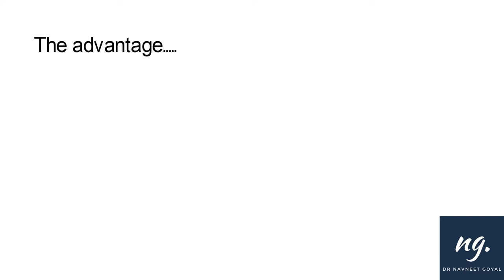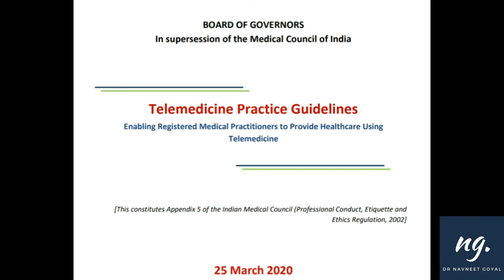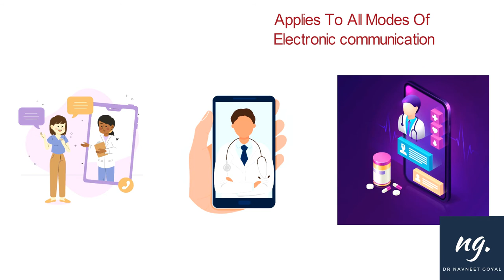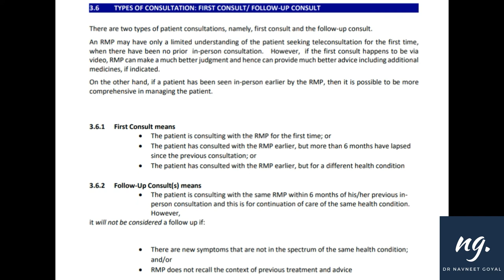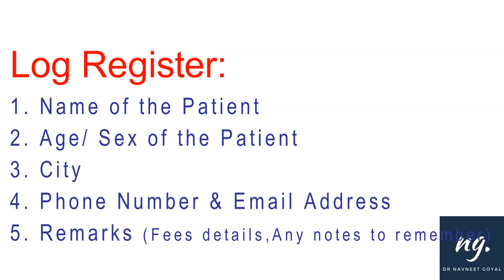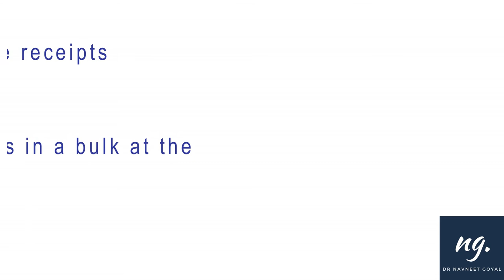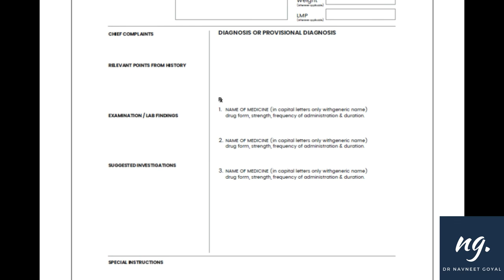Telemedicine: What Doctors Need To Know Before Starting Out?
Telemedicine or TeleHealth is the future of Healthcare! Finally, the Govt of India has released Laws of practicing Telemedicine. Let's dive into the details to understand what the doctors need to know before starting out Telemedicine in their clinics.
Read the full transcript here:

Telemedicine applies to all modes of electronic communication between the doctor and patient, including, real time online video consultation, audio consultation, text messages through any messaging platform or any form of digital data exchange (point 1.4.2.1).
 You can extend help to the patients in emergency only when - They are present in front of a registered medical practitioner at their earliest and also seeking your help through telemedicine as a first aid or a life saving measure (point 1.4.2.3)
Whenever during the telemedicine call you feel that the patient needs a proper physical examination, you have the right to terminate the teleconsultation and ask the patient to visit your clinic. You also have the right to deny any patient for teleconsultation anytime
Identification of your patient is essential. You must be able to see the patient’s particulars including his or her phone number, and you should also display your Registration number on the platform which you’re using for telemedicine (point 3.2).
As far as patient’s consent is concerned, the consent is implied when the patient calls you, which is obviously true in almost all the cases. In simple words, implied consent refers to situations in which it is assumed a patient consented to something by his actions. This means that, although the patient has not given verbal or written consent, circumstances exist that would cause a reasonable person to believe the other had consented. An easy example is, when a patient walks in your OPD, the consent for the consultation is taken as implied (point 3.4).
There are two types of consultations with the patients: First and Follow up. Both of them have different explanations. So, rather than reading out here, I am just posting a screenshot here for you to pause and read this (point 3.6).
Now, Prescription has some really nasty concerns. Again rather than reading it aloud here, pause this video and check out this screen-shot on what you can prescribe. One special note on this purpose: Try to consult or counsel the patient over the teleconsultation and avoid sending the prescription to the patient. In case you need to write drugs to the patient which you’re even sure are actually allowed or not, just counsel the patient and ask to come to your clinic for a detailed physical examination. This way you can be sure off to avoid any legal hassles in your practice.
A log register should be maintained by the doctor listing all data regarding the teleconsultation with the patient. This will even help you in fetching your earned money neatly from the telemedicine platform provider. You can prepare the logbook in your google sheet or google docs which can be easily shared across all platforms and are super easy to edit and maintain your records. If you need help on this logbook issue, do write to me at and I will be happy to respond to you back (3.7.2.1). I will also help you to preserve the digital data in your account even when the tech platform provider doesn’t have one.
As per point 3.7.3, You can charge your consultation fees for the telemedicine consultation with the patient, AND it is your responsibility to provide the receipt to the patient. This is a complicated scenario where the telemedicine platform provider will be extracting the amount and will be sending you the payouts of your earnings through telemedicine calls. It would be difficult to send bills to all the patients you consult. In my opinion, the doctor should send receipts to the patients consulted over the telemedicine platform in the bulk at the end of every month. This way you can be sure to settle any disputes that arise from the patient's end for the transaction-related issues.
 There is a sample format for the prescription which is shown right here in front of your screen. You have to use the platform which integrates all these relevant points:
Chief Complaints
Relevant points from history
examination/ Lab findings
Suggested Investigations
Special Instructions
Provisional Diagnosis
Drugs to be prescribed
I hope you have found this video simple to understand.